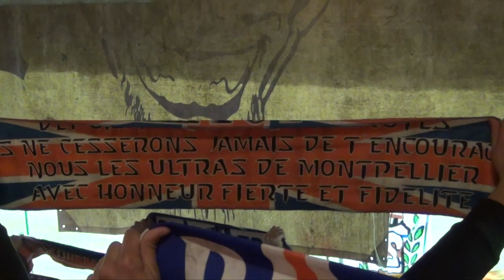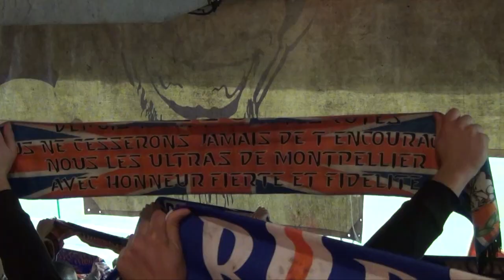CHAMP10NS : entretien avec Mouss Besson